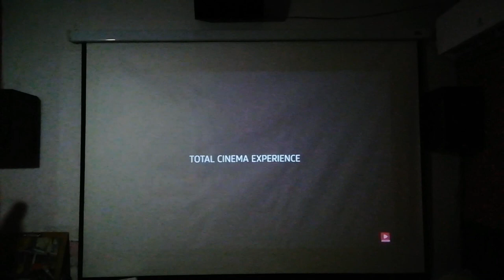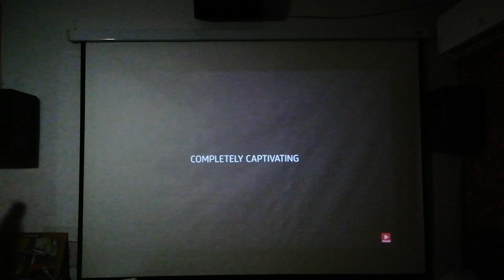Dolby Atmos Trailers On Big Screen with 7.1 Setup, Egate i9 Projector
Egate i9 projector

Egate i9 with miracast

Egate i9 Android Projector